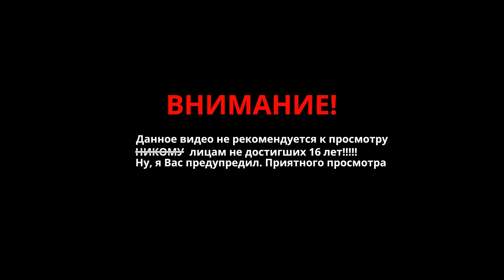Меня сурово зарейдили! Украли самые редкие ВЕЩИ. Мега антирейд Last day on earth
Идем на рейд базы Player9193. Огромная каменная база с самым топовым лутом Last Day on Earth: Survival.

Доп. теги:
игры на android игры на ios игры для мобильных телефонов мобильные игры Last day on earth последний день на земле выживалки игры kefir.